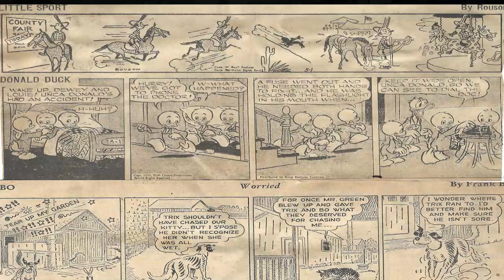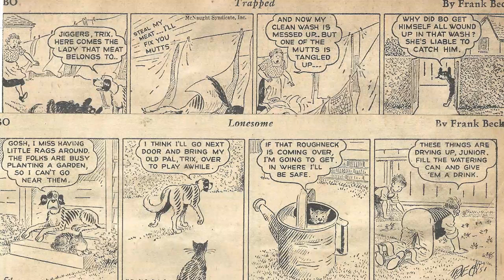Cartoon Parade #1621 of the Early 1950s/Patti Page Greatest Hits